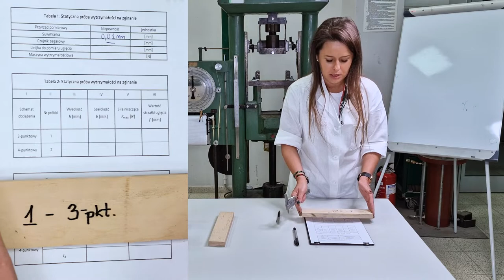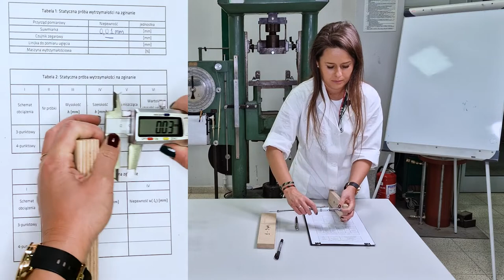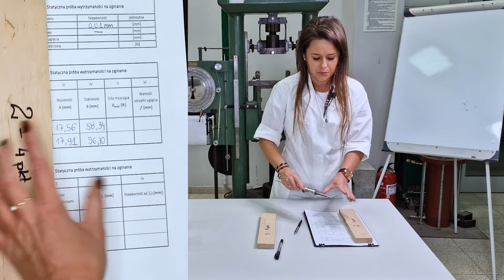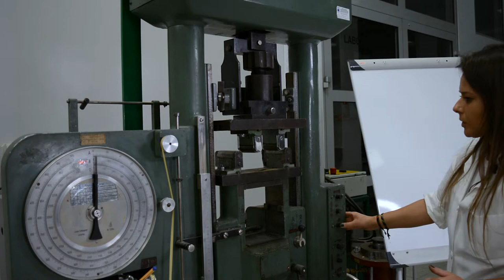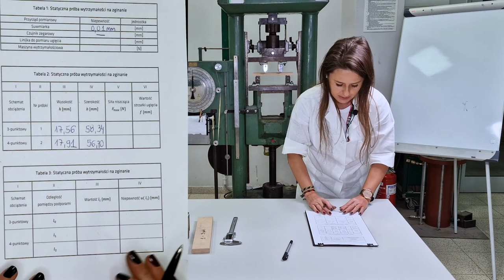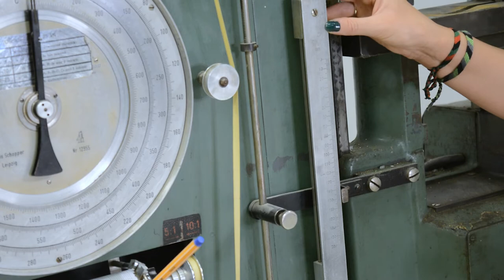Statyczna Próba Zginania - cz. 1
Tutorial stanowi wprowadzenie do wykonania statycznej próby zginania. Prowadzi poprzez proces przygotowania próbek do badania obejmujący zdjęcie niezbędnych wymiarów ich przekroju poprzecznego.

Rozdziały:
0:00 Wprowadzenie
0:36 Pomiar wymiarów przekroju poprzecznego próbek
6:42 Schemat statyczny 3-punktowy obciążenia próbek
8:34 Zdjęcie wymiarów schematu 3-punktowego
9:54 Schemat statyczny 4-punktowy obciążenia próbek
11:24 Zdjęcie wymiarów schematu 4-punktowego
13:19 Podziałka do pomiaru strzałki ugięcia
14:44 Omówienie parametrów geometrii mas istotnych dla próby

Kurs został opracowany w ramach Zintegrowanego Programu Rozwoju Akademii Górniczo-Hutniczej w Krakowie.
Projekt współfinansowany ze środków Europejskiego Funduszu Społecznego w ramach Programu Operacyjnego Wiedza Edukacja Rozwój 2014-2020
Oś III Szkolnictwo wyższe dla gospodarki i rozwoju,
Działanie 3.5 Kompleksowe programy szkół wyższych.